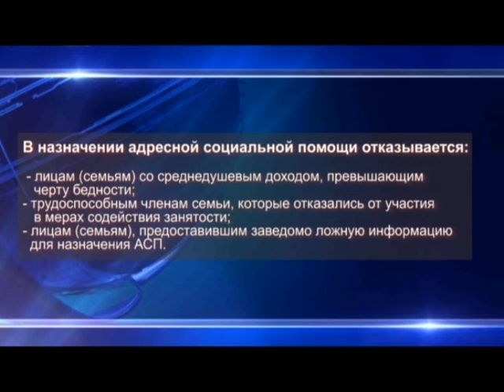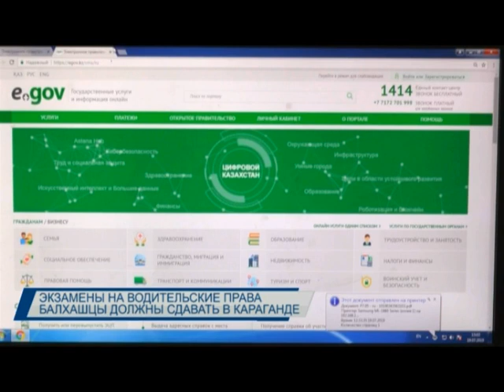Новости Балхаша 11.09.2019